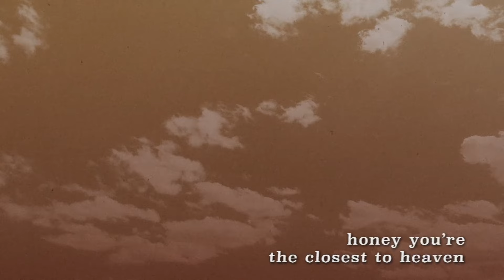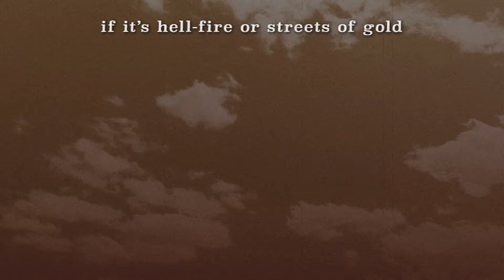Ella Langley - closest to heaven (Official Visualizer)